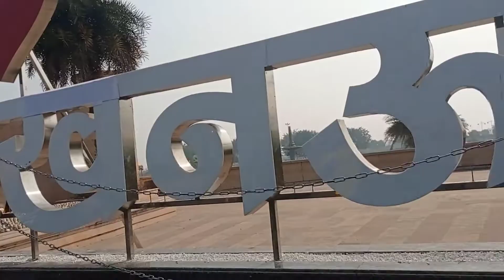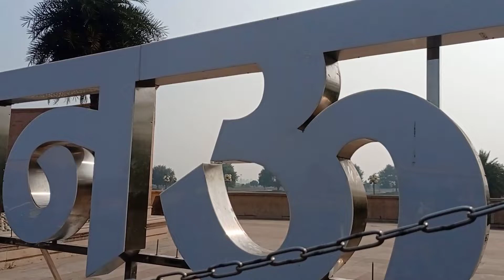Collaboration with Lucknow Youtubers || Lucknow Vlog || 1090 Chauraha lucknow || Anuj Krops